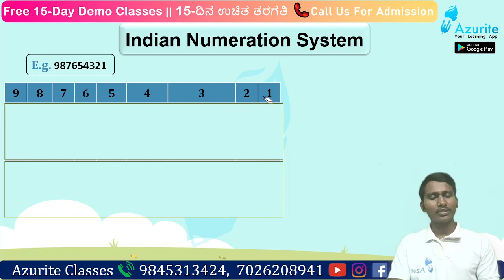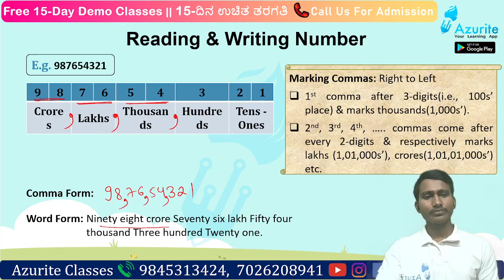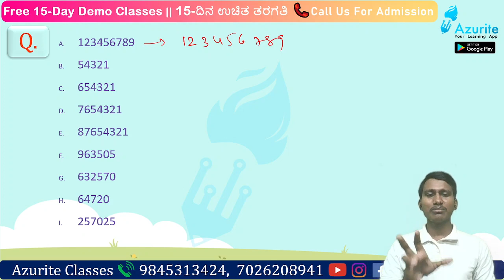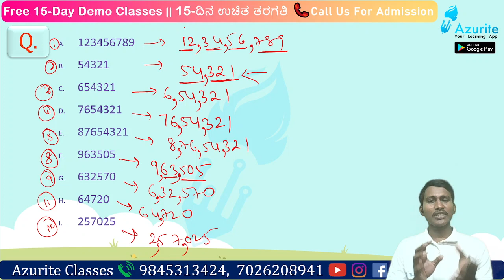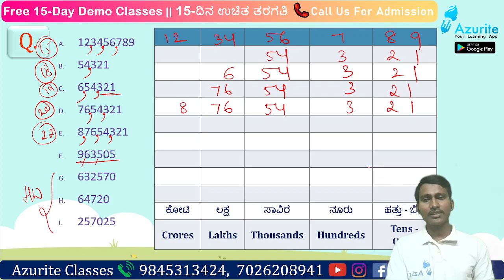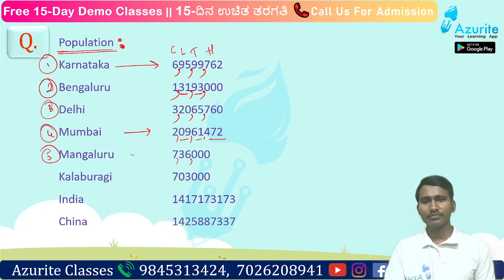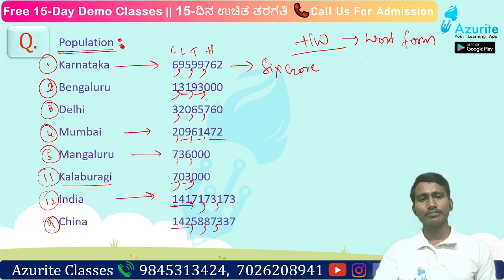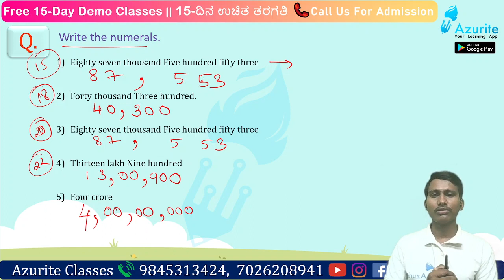Reading & Writing Numbers | MATH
Reading & Writing Numbers | MATH RBsir Live Class 29/05/2023
Topics: Indian Numeration System

✍️ 5th Class students Jawahar Navodaya Vidhyalaya (JNV), Sainik, Morarji School Entrance Exam Preparation (English and Kannada medium)

To join the live class
ಲೈವ್ ಕ್ಲಾಸ್‌ಗೆ ಸೇರಲು ಕರೆ ಮಾಡಿ
लाइव क्लास में शामिल होने के लिए कॉल/व्हाट्सएप करें:

ಡೌನ್‌ಲೋಡ್ ಮಾಡಿ: ಅಜುರೈಟ್ ಅಪ್ಲಿಕೇಶನ್
डाउनलोड: अज़ुराइट ऐप

✍️ On Azurite Classes channel, daily live classes & videos will be uploaded, so that you score the highest marks & get selected in Jawahar Navodaya Vidhyalaya (JNV), Sainik, Morarji schools.
✍️ Azurite Classes ಚಾನಲ್‌ನಲ್ಲಿ, ದೈನಂದಿನ ಲೈವ್ ತರಗತಿಗಳು ಮತ್ತು ವೀಡಿಯೊಗಳನ್ನು ಅಪ್‌ಲೋಡ್ ಮಾಡಲಾಗುತ್ತದೆ, ಇದರಿಂದ ನೀವು ಹೆಚ್ಚಿನ ಅಂಕಗಳನ್ನು ಗಳಿಸೀ ನವೋದಯ ವಿದ್ಯಾಲಯದಲ್ಲಿ ಆಯ್ಕೆಯಾಗುತ್ತೀರಿ.
✍️ अज़ुराइट एडुटेक चैनल पर, दैनिक लाइव कक्षाएं और वीडियो अपलोड किए जाएंगे, ताकि आप उच्चतम अंक प्राप्त करें और नवोदय विद्यालय में चयनित हों।

ವೀಡಿಯೊ ಇಷ್ಟವಾಯಿತೇ? ಇಷ್ಟ ಪಡಿ, ಹಂಚಿಕೊಳ್ಳಿ, ಮಾಡಿ ಮತ್ತು Azurite Classes ಗೆ  ಸಬ್ಸ್ಕ್ರೈಬ್ ಮಾಡಿ.